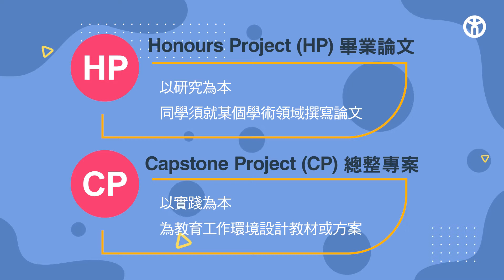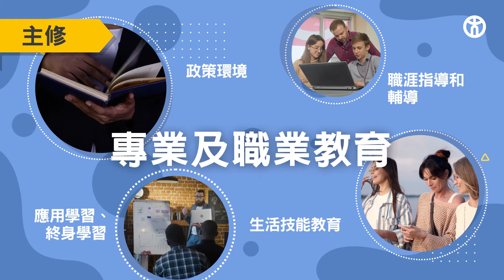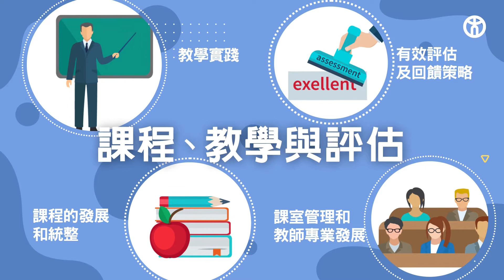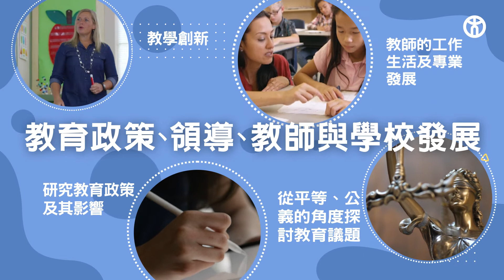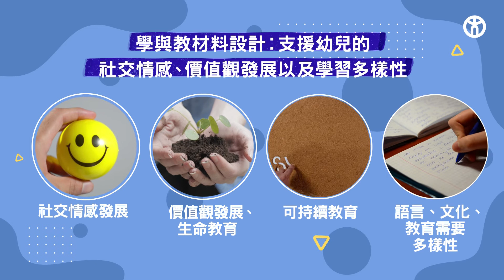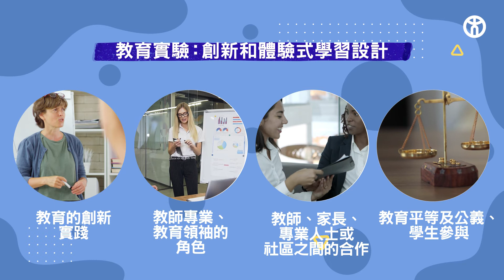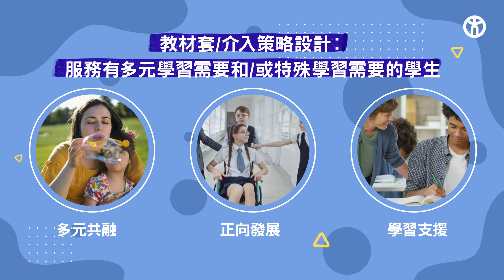BEd(PVE): Final Year Project